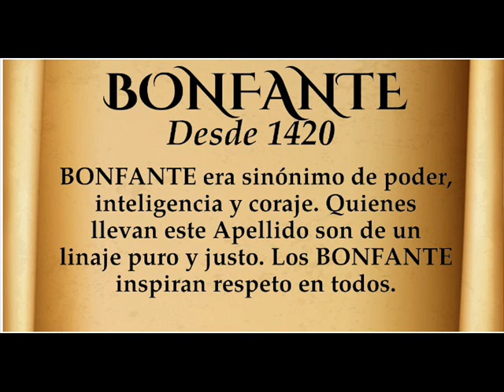MAYARI FROM PUPY SANTIAGO SALSA BONFANTE